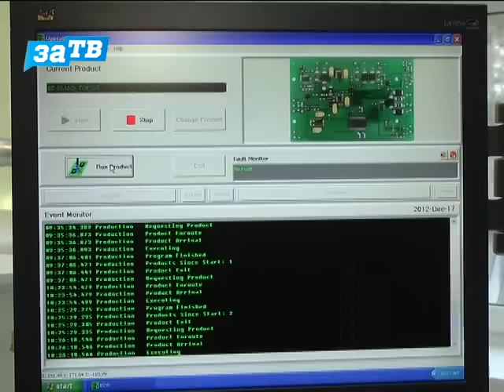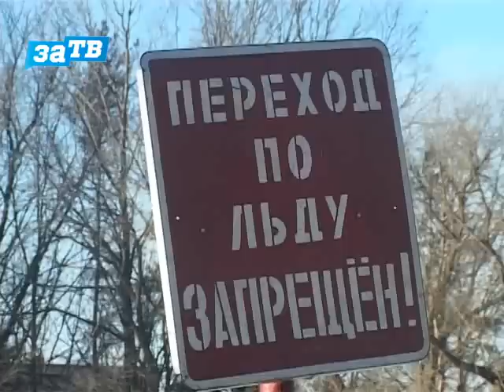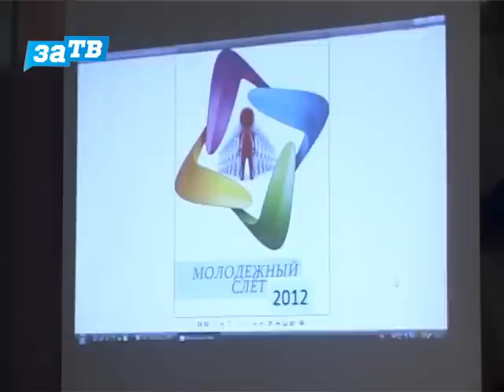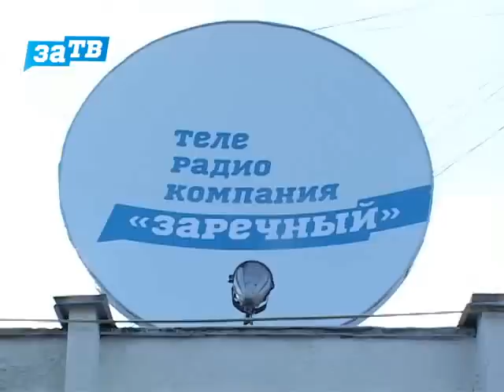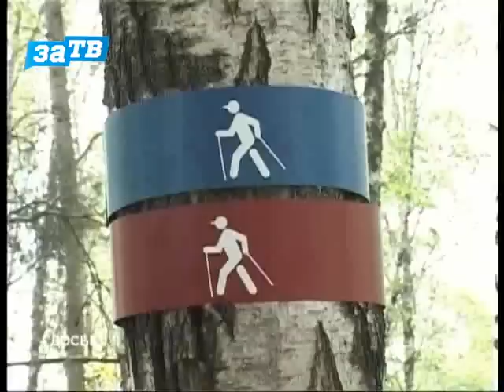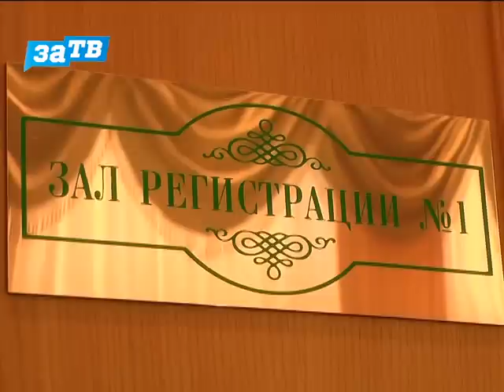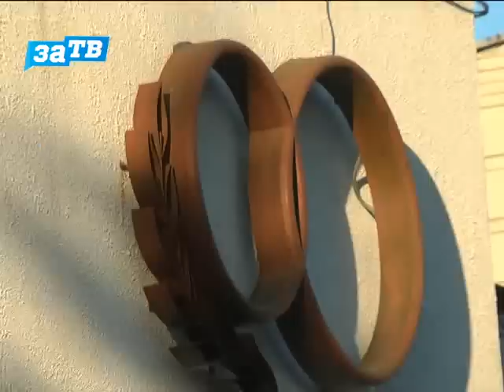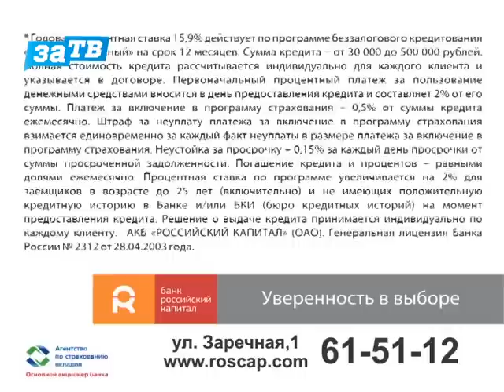Новости Заречного от 18.12.12